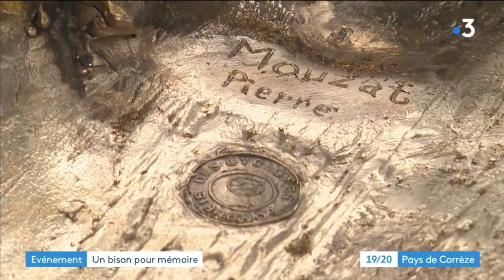Pierre MOUZAT Bison Brive 2022 France 3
Interview de Pierre MOUZAT sur France 3 Pays de Corrèze
Nouvelle Aquitaine